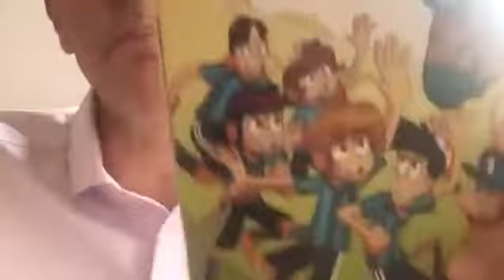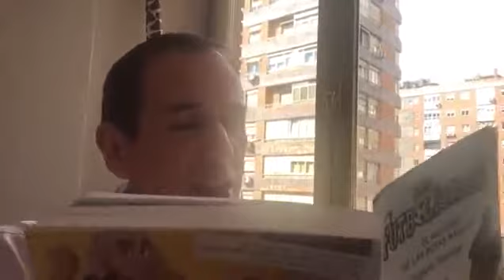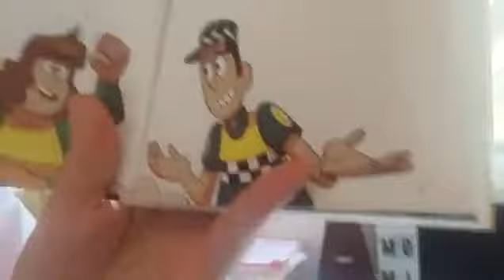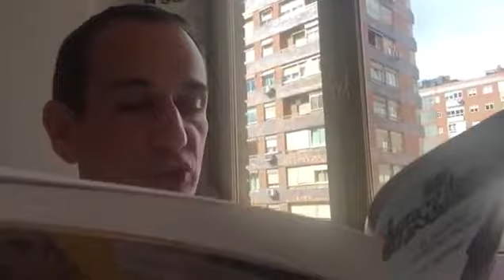Los Futbolisímos 17. El misterio de las botas mágicas. Capítulo 1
Las Rocket One con bandas azules.Las botas más increíbles de todos los tiempos.Las botas que llevaba el mítico Fernangol.

Desde que las tiene Pakete, Soto Alto está imparable.Puede que incluso gane la Liga. ¡Lo nunca visto!Lo malo es que los otros equipos también quieren esas botas. ¿Serán mágicas de verdad?